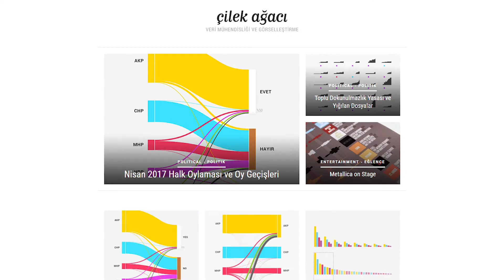Yeni Yaratıcılar: Deniz Cem Önduygu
Yeni Yaratıcılar'ın 19 Nisan'daki üçüncü buluşmasında kendi hayatı, popüler kültür, bilim ve felsefe tarihi gibi pek çok farklı disiplinden bilgiyi görselleştiren Deniz Cem Önduygu ile birlikteydik. Bir sonraki Yeni Yaratıcılar etkinliği için takipte kalın!